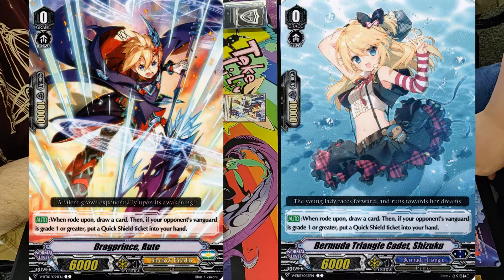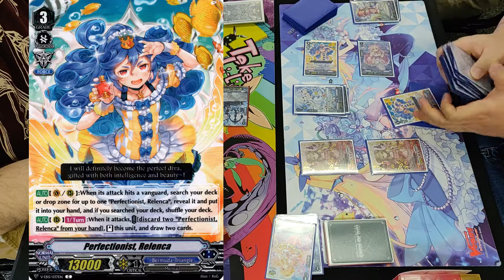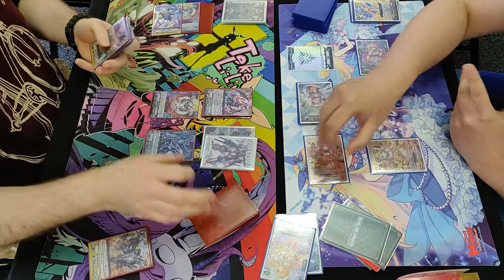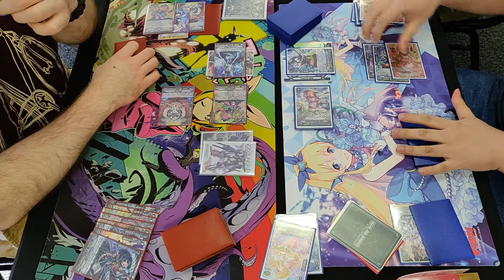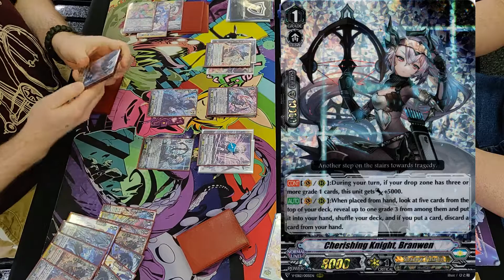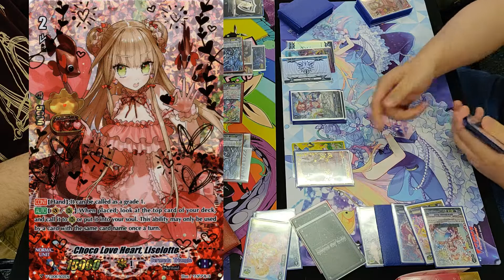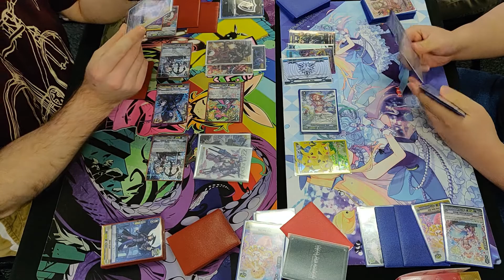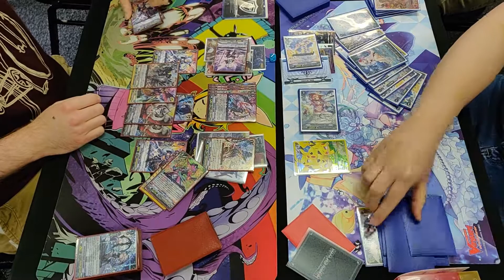[V-Standard] James (Shadow Paladin) vs. Kong (Bermuda Triangle)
Cardfight!! Vanguard

5/6/2021
V-Standard

Swiss Rounds

Luard vs. Ange

Shop Name:
TGG Gaming